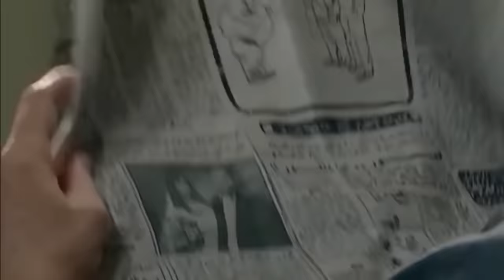فيلم نوم الهنا افلام ٢٠٢٢